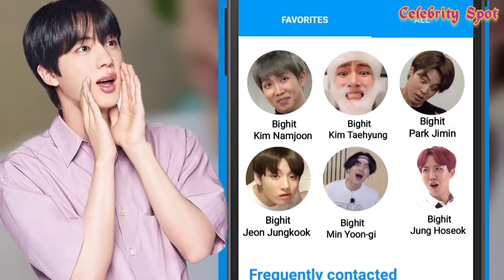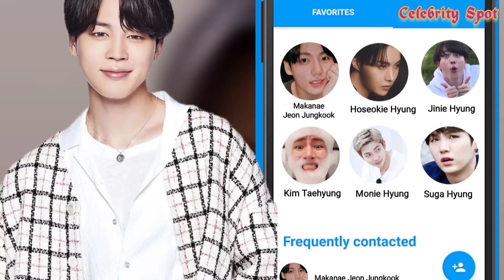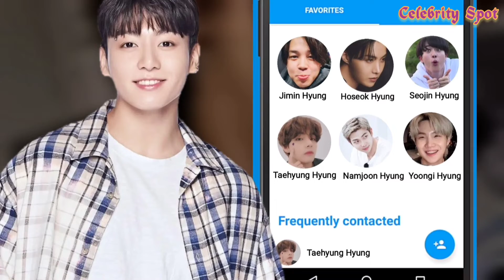How BTS Saves their Numbers on Smartphones...?!